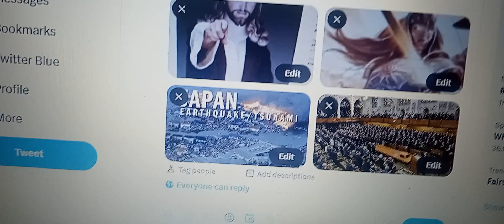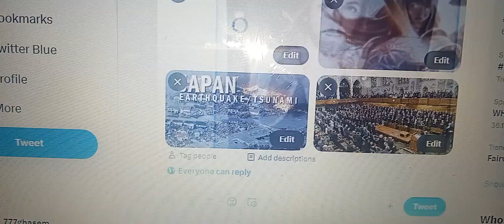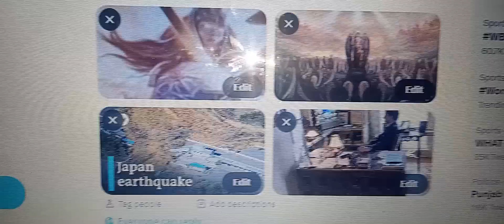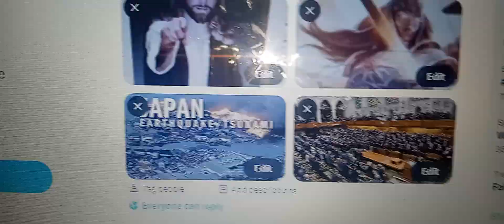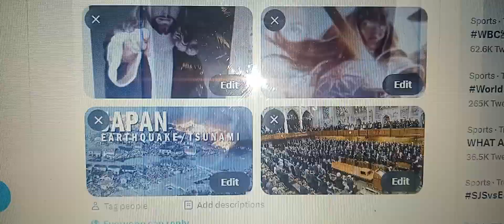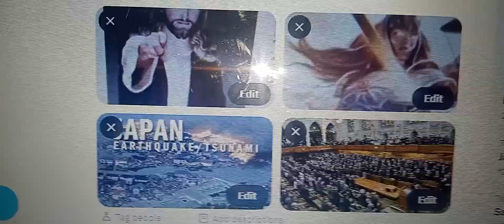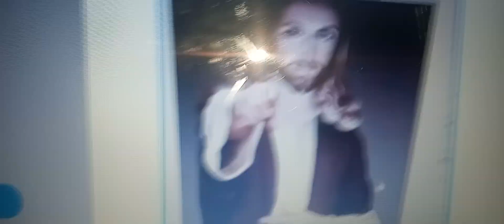BE 3WAR to gov Canada 2023 to BRINGING your dep csis rcmp UnDER my INVESGTION by 8'7 EARTHQK ottawa